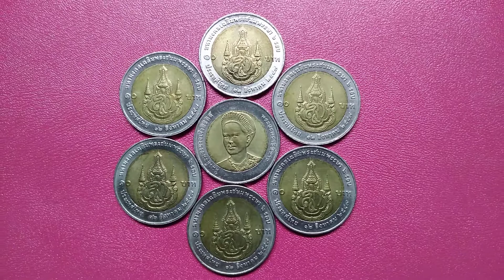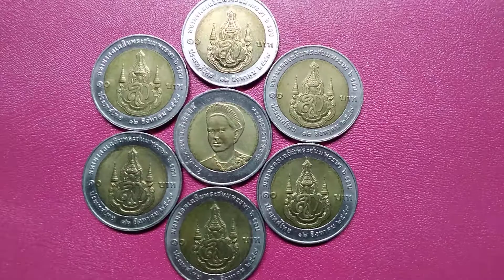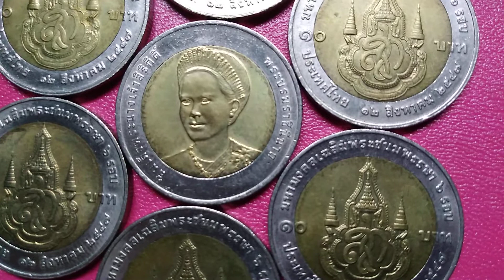เหรียญวาระเฉลิมพระชนมพรรษา6รอบ2547#เหรียญมงคล#เหรียญสิบ2สีเหรียญหายาก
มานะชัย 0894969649